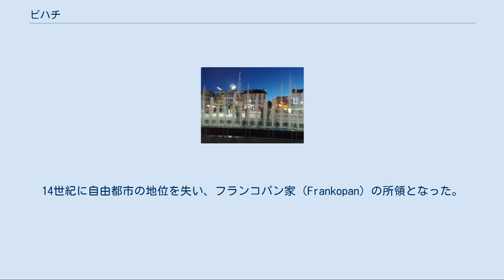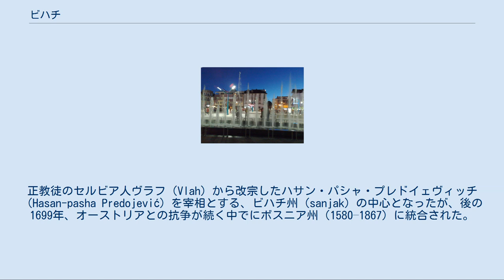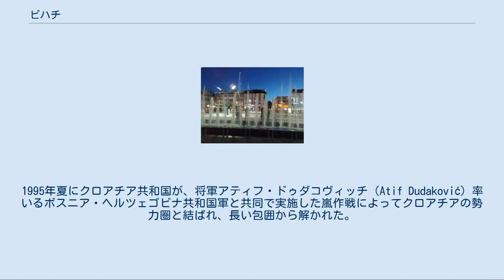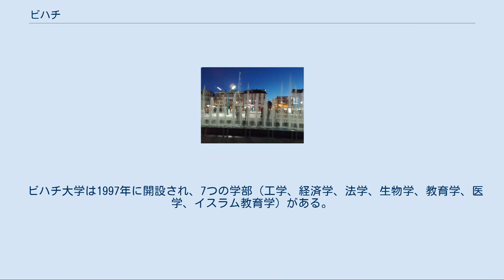ビハチ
ビハチ塔（Bihaćka kula、左）、聖堂（右）、パブ（下） 新広場（Novi trg）と噴水 ビハチ（ボスニア語:Bihać、クロアチア語:Bihać、セルビア語:Бихаћ）は、ボスニア・ヘルツェゴビナの町、およびそれを中心とした基礎自治体であり、同国の北西部に位置している。
同国を構成する2つの構成体のうち、ボシュニャク人やクロアチア人を主体としたボスニア・ヘルツェゴビナ連邦に属し、ウナ＝サナ県の県都である。
 町が登場する最古の文献は、1260年のクロアチア・トプスコ（Topusko）の所領を示した、ハンガリー王国のベーラ4世のものであり、1262年に自由都市となった。
ビハチは一時期、ハンガリーとの同君連合にあったクロアチア王国の首都であったことがある。
14世紀に自由都市の地位を失い、フランコパン家（Frankopan）の所領となった。
16世紀にオスマン帝国との戦いが始まると、王国の直轄領とされた。
その後1592年にオスマン帝国によって陥落されるまで抵抗を続けた。
 ビハチ要塞はその後オスマン帝国の北西端の守りとなった。
正教徒のセルビア人ヴラフ（Vlah）から改宗したハサン・パシャ・プレドイェヴィッチ（Hasan-pasha Predojević）を宰相とする、ビハチ州（sanjak）の中心となったが、後の1699年、オーストリアとの抗争が続く中でにボスニア州（1580–1867）に統合された。
1865年、再びビハチ州の中心となったが、1878年にボスニアはオーストリア＝ハンガリー帝国の支配下となった。
 その後平和な時代が続いたことは、1888年に町を取り巻いて辺縁から隔離していた城壁が取り払われたことからも分かる。
新しい政府は学校や公共施設を建造し、町の発展は加速された。
ユーゴスラビア王国建国後も西ボスニアの中心地として繁栄したが、1930年代の世界恐慌によって経済発展が阻害された。
 第二次世界大戦中は、枢軸国・ファシスト勢力と戦っていた、ユーゴスラビア共産党を主体としたヨシップ・ブロズ・ティトー率いるパルチザンの拠点として機能した。
1942年11月、ユーゴスラビア人民解放反ファシスト会議（AVNOJ）の第1回会合がこの地で開かれ、反ファシスト闘争の中心地となった。
そのため、枢軸勢力から標的とされ、1943年にドイツ軍に再占領され、1945年にドイツが敗退するまで占領が続いた。
 ビハチを中心とする地域は、ボスニア・ヘルツェゴビナ紛争の激戦地となった。
この地域はボスニア・ヘルツェゴビナ共和国軍が支配していた一方、その周囲はセルビア人武装勢力に包囲され、3年間にわたって孤立していた。
1995年夏にクロアチア共和国が、将軍アティフ・ドゥダコヴィッチ（Atif Dudaković）率いるボスニア・ヘルツェゴビナ共和国軍と共同で実施した嵐作戦によってクロアチアの勢力圏と結ばれ、長い包囲から解かれた。
 博物館と墳墓 カファナ ビハチとその周辺は、豊かな自然に恵まれている。
町のあるウナ川渓谷はザグレブやダルマチア地方からのアクセスも容易である。
ウナ川では毎年恒例のレガッタや、「ビハチの夏」という演劇の催しなどが開かれる。
 ビハチ自治体の領域はクロアチアとの国境に面しており、町の中心から西に向かったイザチチ（Izačić）付近（クロアチア側はプリトヴィチュカ・イェゼロ（Plitvička Jezera）自治体のリチュコ・ペトロヴォ・セロ（Ličko Petrovo Selo）である）、および町の中心から南に向かったリパチュ（Ripač）付近（クロアチア側はウジュレヴィチ（Užljebić）である）でクロアチアとの行き来が可能である。
ビハチは、ザグレブからダルマチア地方に至る最短ルートの上にある。
 ビハチ大学は1997年に開設され、7つの学部（工学、経済学、法学、生物学、教育学、医学、イスラム教育学）がある。
 地元のサッカー・クラブとして、NKイェディンストヴォ・ビハチがある。
 ビハチにはプレミンガー（Preminger）ビール醸造所がある。
また、主要な建物や道路の修復が進められている。